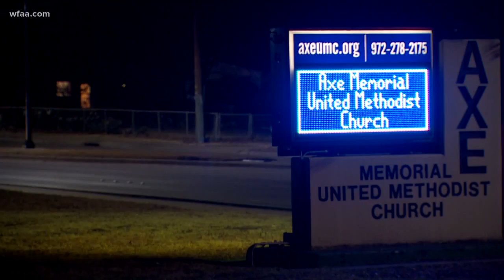Cold can be 'life or death' for homeless